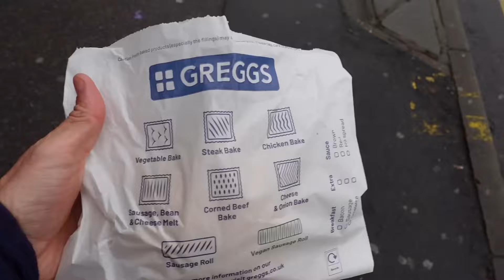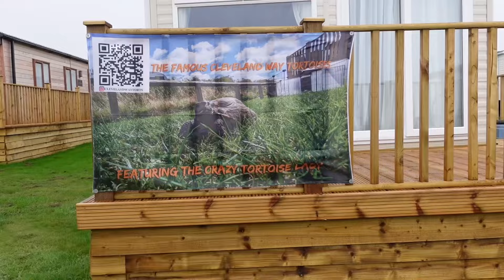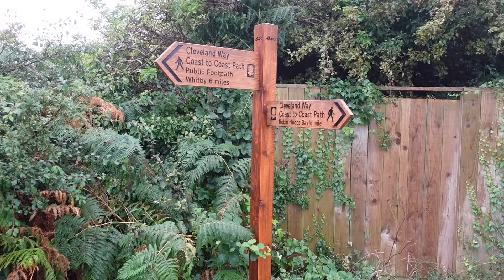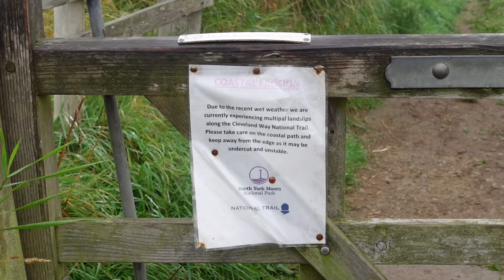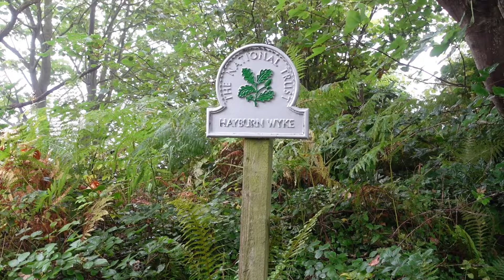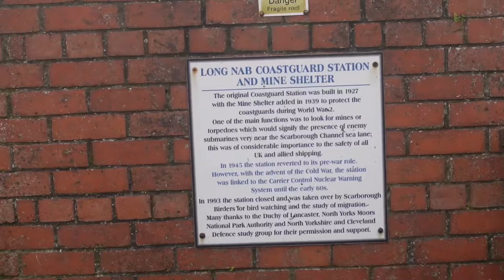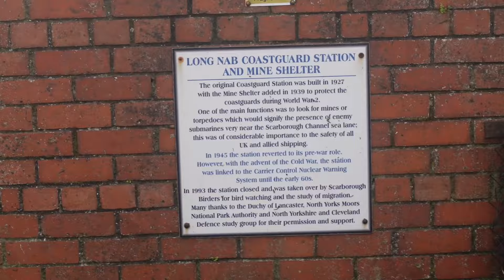109 miles across the Cleveland Way: Day 5 Whitby to Scarborough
On day 6 of the Cleveland Way I make the 22 mile walk from Whitby to Scarborough where the weather gods were not in my side!